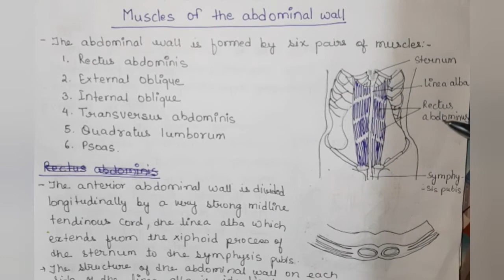Muscles on abdominal wall